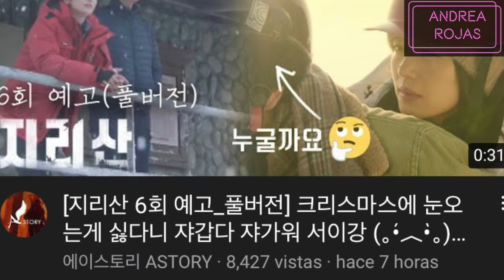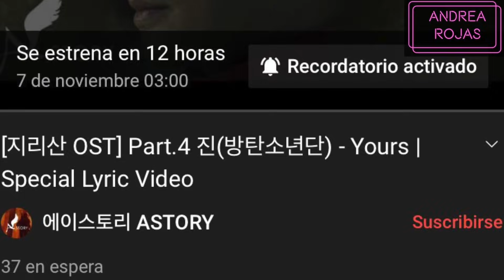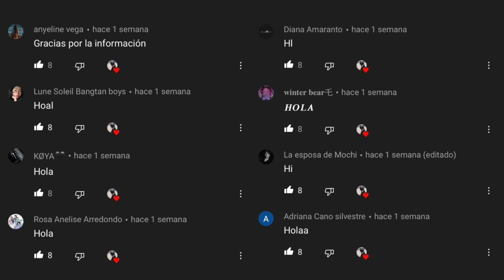Hoy| BTS ESTRENARÁ CANCIÓN y MV en YOUTUBE para KDRAMA JIRISAN YOURS (Horarios/Live/Dónde Ver/Metas)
ACTIVAR LA CAMPANA DE NOTIFICACIONES PARA QUE SIEMPRE ESTÉS ENTERADO CUANDO SUBA UN NUEVO VIDEO!